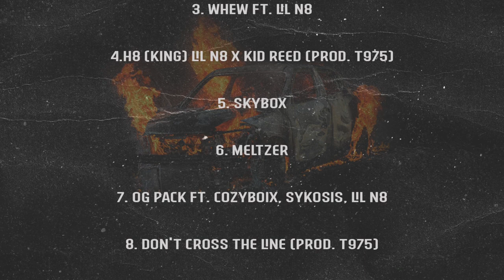Myron Reed new album drops June 12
World Middleweight Champion Myron Reed drops a new album June 12. Get Bangers 4Ever on all platforms, including iTunes!